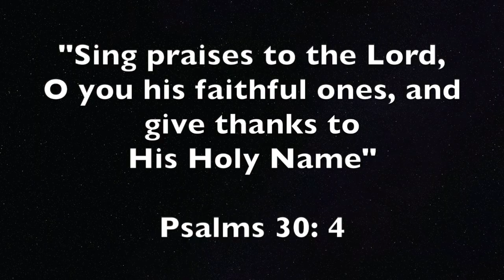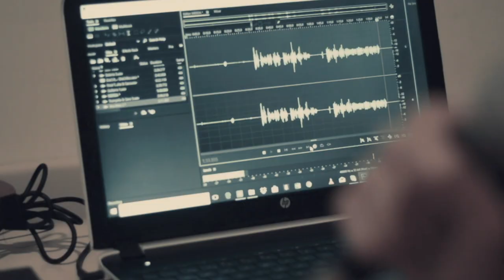KL 316 | The Journey Begins | KL 316 Official Teaser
Praise the Lord! Proudly presenting to you ...
-- KL 316 --

KL 316 is a gospel band, by the members of Syro Malankara Catholic Church, on a journey with a mission to proclaim the word of God through music. Come join to praise, worship and dance for the Lord in this joyful journey of faith.